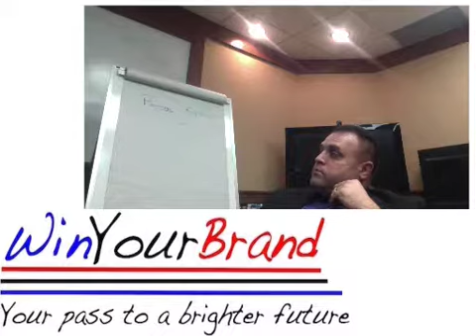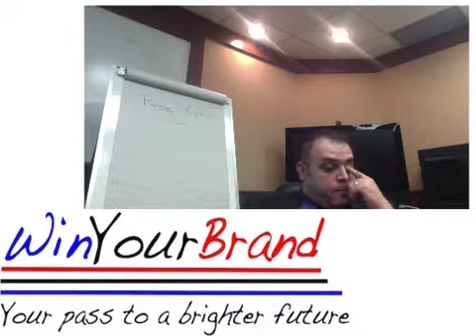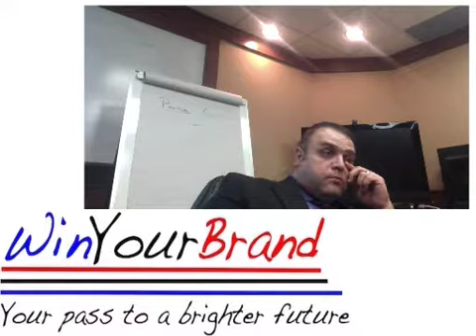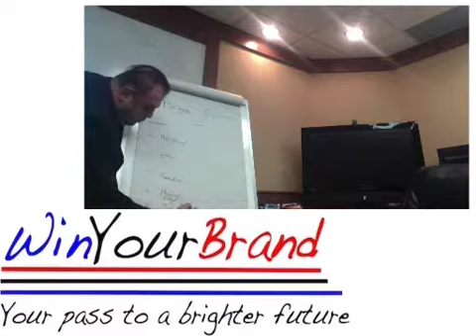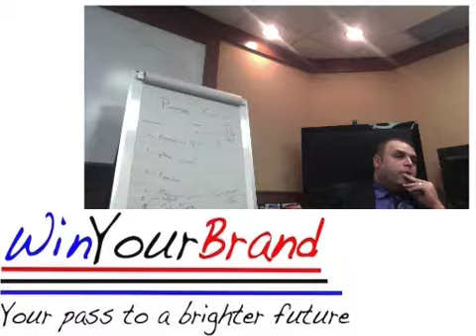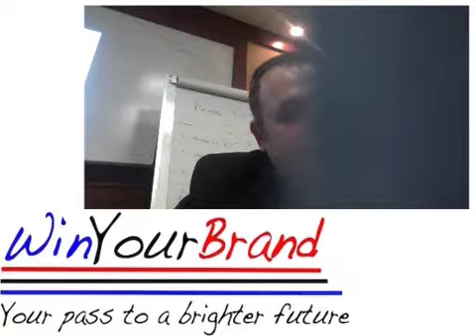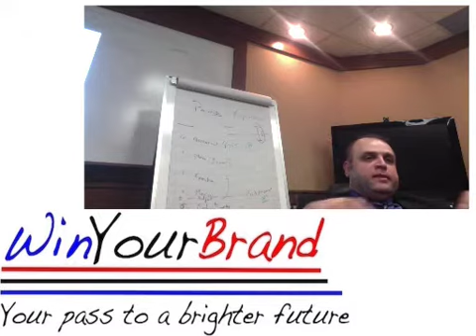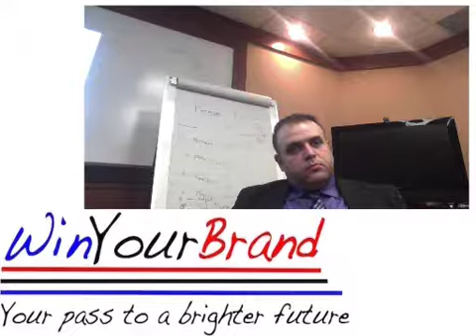brand strategy 2/2